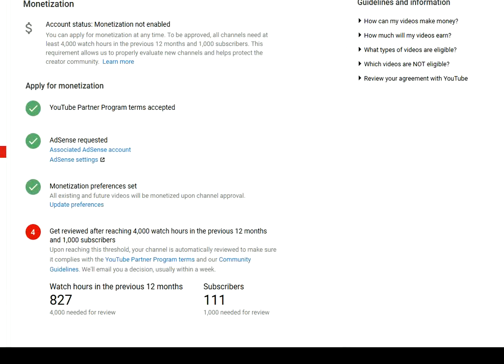☑️ Solution: 4000 Watch Hours & 1000 Subscriber ( Get Fast Subcriber )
Hi guys after a YouTube strict policy 4000 view time & 1000 subscriber. I decide to share tips to get subscriber fast with help of each other
If you like this video Do sub my channel & I will sub your channel guaranteed.